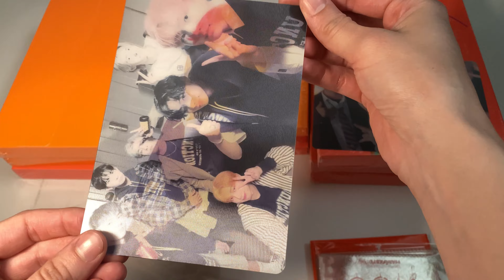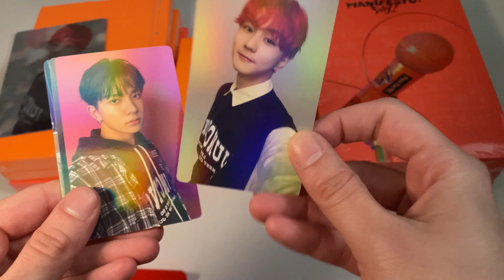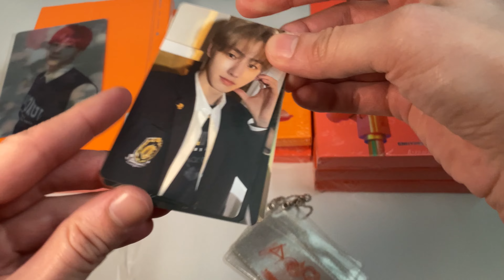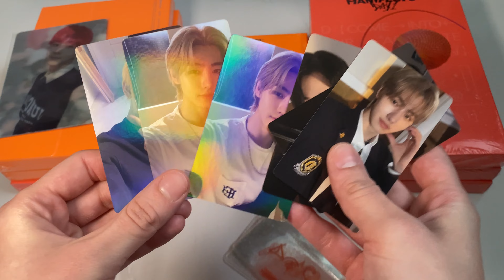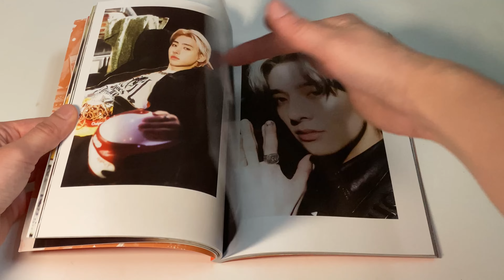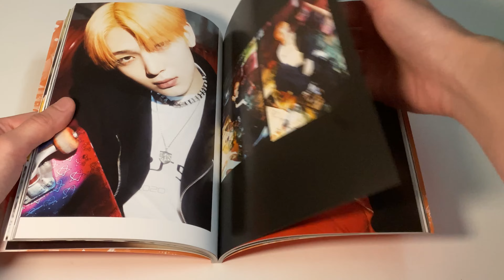UNBOXING ENHYPEN MANIFESTO :DAY 1 (all versions + weverse POBS)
upcoming unboxings:

aespa - Girls (all versions)

Will do a kpop album giveaway if I reach 1k followers